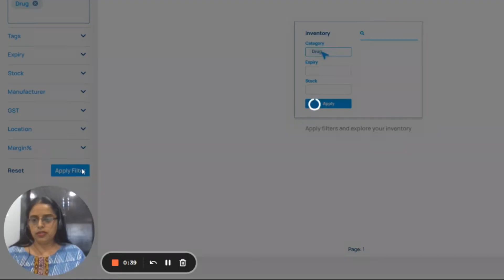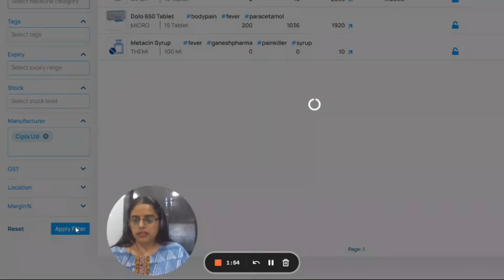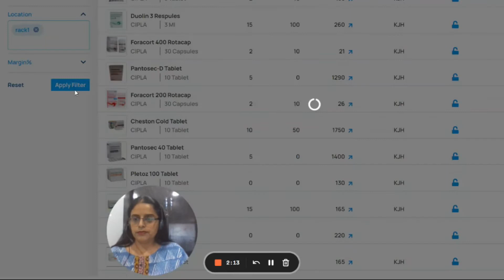इन्वेंटरी - सर्च, फ़िल्टर और बल्क में अपडेट कीजिए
Managing efficient Inventory is the biggest challenge for running a Pharmacy.

That is why we built our Inventory tool to handle the complexity.

Search or combine different criteria to drill down the products you want to monitor.  The best way to do so, try yourself!!

India's Best Pharmacy Software eVitalRx is packed with useful features like:
Inventory Management, Digital Shortbook, Purchase Marketplace, Unlimited CSV Upload, FMCG Products Scan, Mobile + Web Add / Edit, QR Code System, Multiple Staff Logins, Customer App & Store Webpage, Expense Manager, Daily Stock Reconciliation, Send Reminders on WhatsApp, Greetings, Offers.